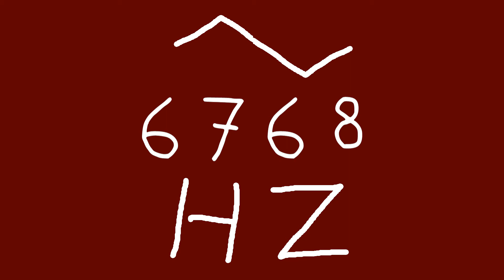6768 hz triangle